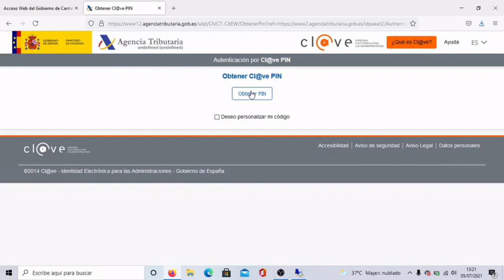Instrucciones solicitud FP Distancia: Como entrar con cl@ve PIN